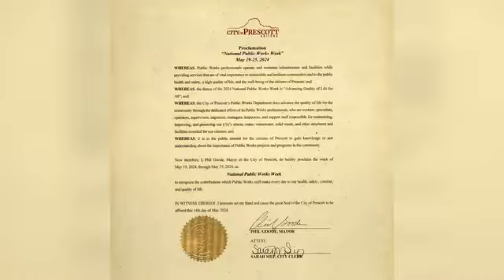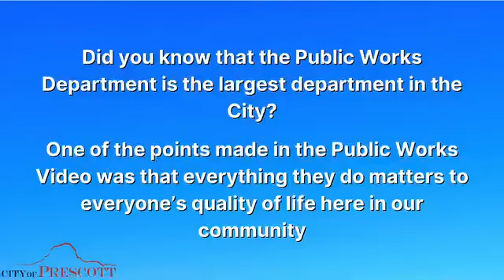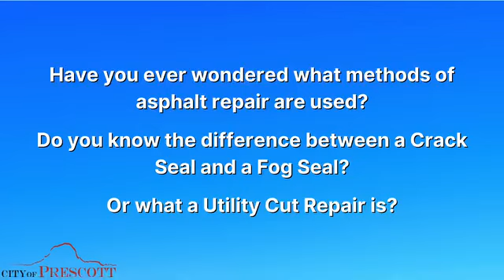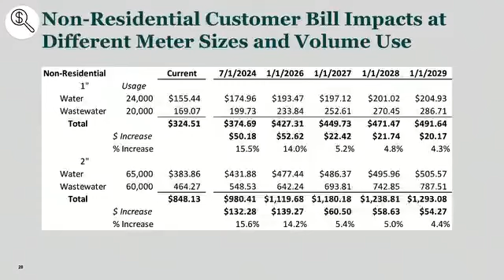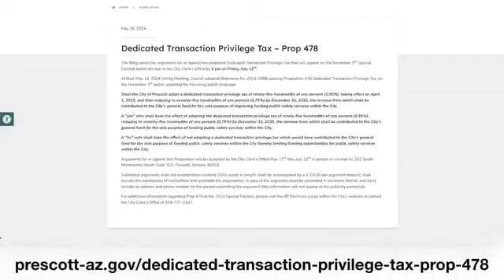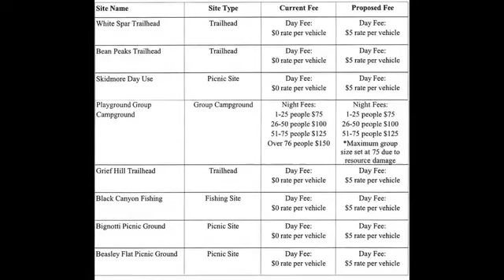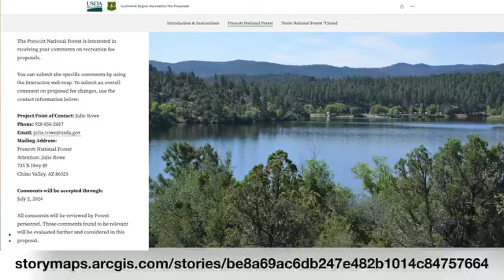Weekly Update with Mayor Goode of Prescott | May 20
Hello, I’m Mayor Phil Goode with your weekly update:

- National Travel & Tourism
- Emergency Medical Services Week and National Public Works Week
- Tuesday’s Council Study Session
- Budget Workshop
- Prop 478
- Recreation Fees Change for Prescott National Forest
- Memorial Day Closures